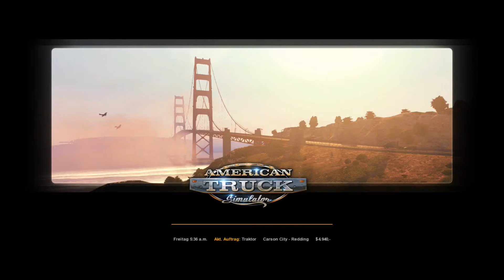American Truck Simulator #018 - Ich hab den nicht berührt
▬► Ihr habt einen Vorschlag, eine Frage oder einen Wunsch, dann teilt es mir mit und schreibt einen Kommentar.
▬►Euch hat das Video gefallen? Dann lasst es mich wissen und gebt eine Bewertung ab!

► Spielebeschreibung:
Du willst mit original nachmodellierten US-amerikanischen Trucks durch Kalifornien fahren? Das kannst du im "American Truck Simulator" tun und musst dort termingerecht Waren und Güter für deine Auftraggeber an viele Zielorte im Westküsten Staat der USA liefern. Von SCS Software, den Entwicklern der erfolgreichen Euro Truck Simulator-Reihe, erscheint die detaillierte und realistische LKW-Simulation nun in amerikanischer Szenerie. Original nachempfundene Zugmaschinen und grafisch aufwendig modellierte Landschaften, Highways und Städte erwarten dich in diesem ersten Teil im US-Bundesstaat Kalifornien. Erfahre die Weiten der amerikanischen Highways und lasse deinen Truck in der kalifornischen Sonne glänzen!
Von San Francisco über Oxnard bis runter nach Los Angeles lieferst du Bagger, Tiefkühlkost, Baustoffe und Autoteile. Behalte den Überblick im Verkehr auf riesigen Autobahn-Kreuzen der Metropolen und entdecke einsame Landstraßen in abgelegenen Wüstengebieten.
Neu im American Truck Simulator, sind die typisch amerikanischen Radlast-Waagen, die man zu Beginn jeder neuen Transportfahrt benutzen sollte, um ein Bußgeld zu vermeiden. Auch typisch amerikanisch: Streifenwagen der Polizei stehen am Straßenrand, um Tempoverstöße zu ahnden. Achte also stets auf deine Geschwindigkeit!
Wenn du die ersten Transporte unfallfrei ausgeliefert und somit Geld und Erfahrungspunkte gesammelt hast, wird es Zeit, über die Selbständigkeit nachzudenken. Kaufe deinen ersten Firmensitz, heuere Fahrer an und kaufe Trucks, um deinen "American Dream" vom eigenen Transportunternehmen war zu machen!